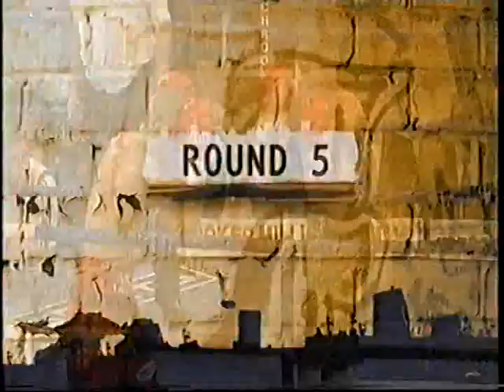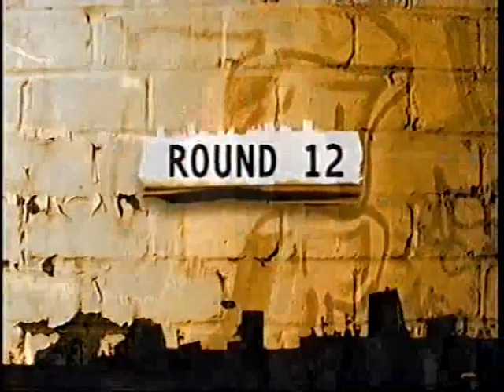Michael Hunter vs Esham Pickering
British, Commonwealth and European Super Bantamweight Titles, Borough Hall, Hartlepool, UK - 28th October 2005